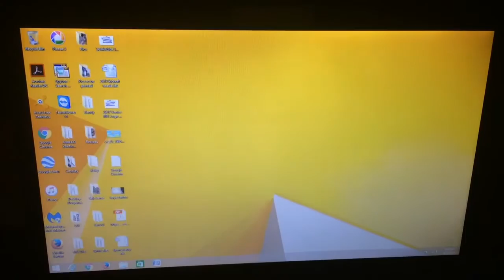Another difference between rotating and SSD drives.